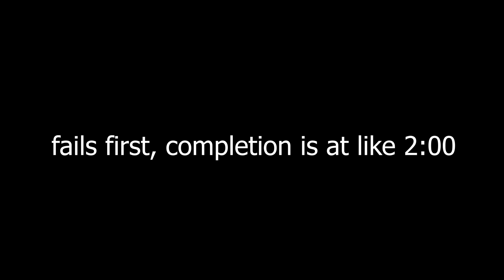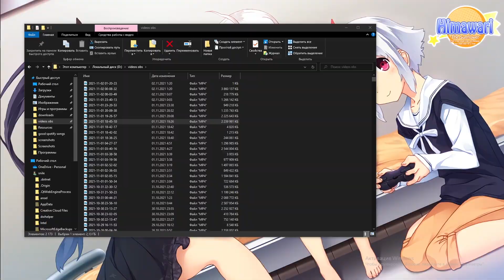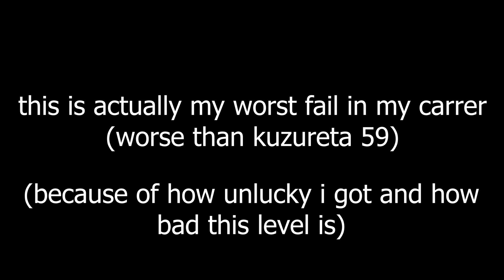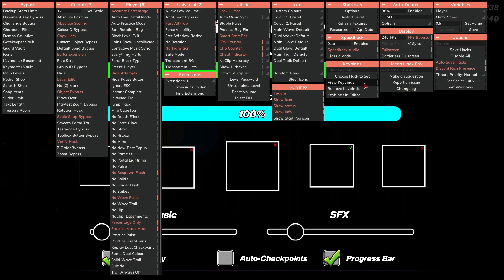Geometry Dash: Audio Expulsion by GoodS(idk m or n)ile and more (26th extreme demon)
oh god how bad this level is, first 36% are super bad mainly cuz of 0-5, 9, 14, 16, 20 and 30-36, and after that theres jghost being the only really cool part in this level, after jghost theres only 48 is bad, just basic is just hard and not really a bad part, and osiris is super rng, but i got super unlucky on every part of this level, and this is my unluckiest completion ever since audio extraction lol
Level info:
Enjoyment: actually should be 2/10 but i liked this level ages ago and this is one of main reasons why i beat it and so for me personally it was 4/10
Deco (for early 2.1): 5/10 ig (jghost 9/10)
Gameplay: 1/10
Song: like 9/10, the only good thing in this level (except for jghost)
Attempts: slightly less 12k (about 2500 atts are old)
Best part: by far jghost (actually the only good part in this level)
Easiest part: abstract dark
Hardest and worst parts: 0-36, 48
Placement in the demonlist at the time: 146
My placement: well technically this is easier than ziroikapi, but actually this is harder cuz how horrible it is, and i think it should be raised a bit (and actually ziroikapi should be lowered a bit too i think)